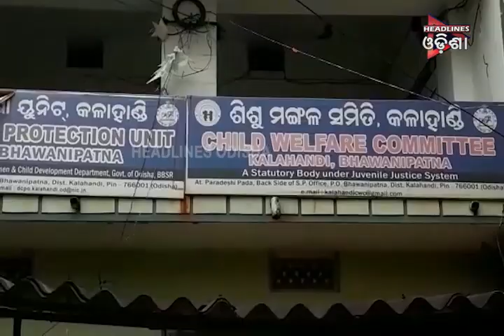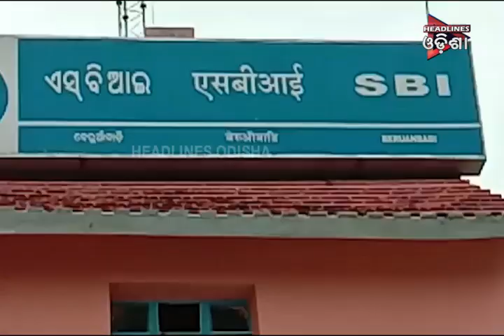ODISHA PRIME_SEG_1...29/07/2019